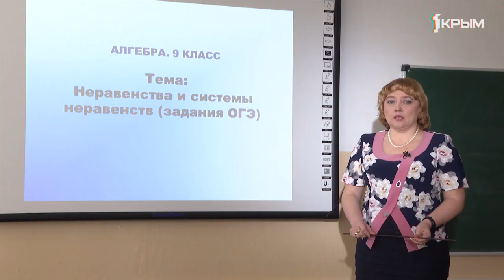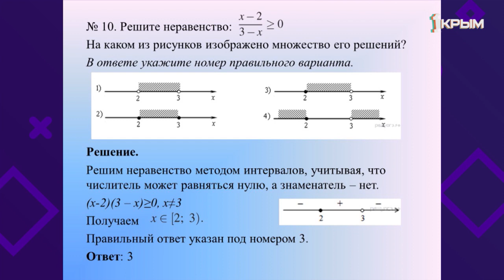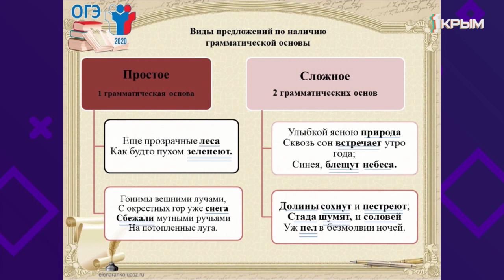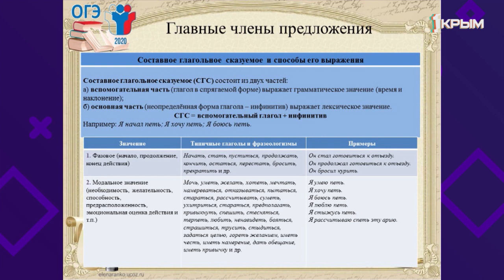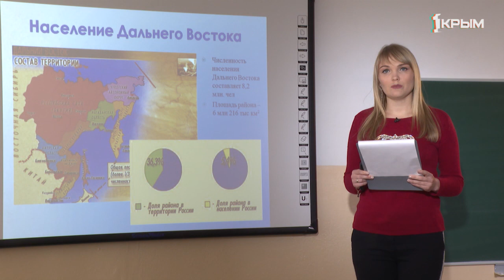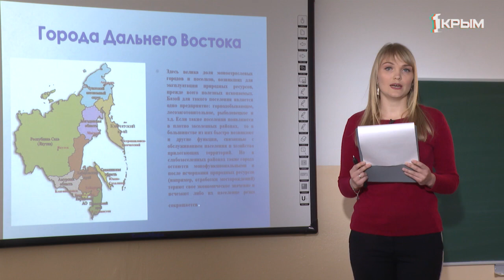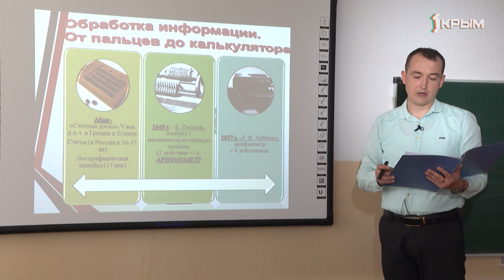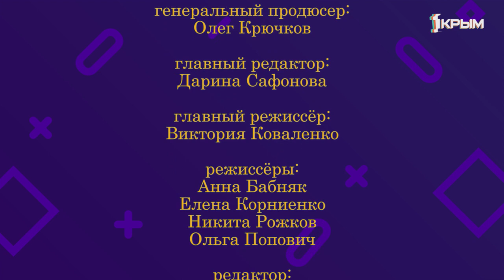Домашнее Задание. 9 класс: алгебра, русский язык, география, информатика. Выпуск от 22.04.2020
Алгебра. «Неравенства и системы неравенств (задания ОГЭ)».
Русский язык.  «Тема 1. Подготовка к ОГЭ по русскому языку. Синтаксический анализ предложения».
География. «Освоение территории. Население Дальнего Востока».
Информатика. «История ЭВМ и ИКТ. Основы социальной информатики».